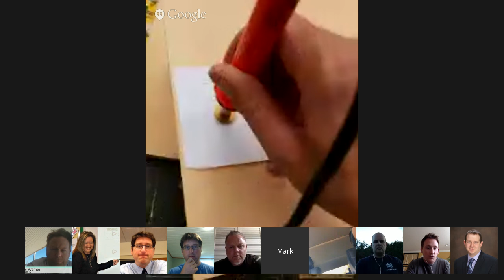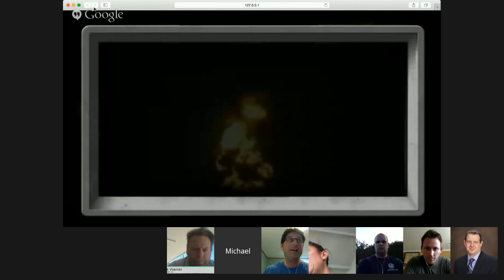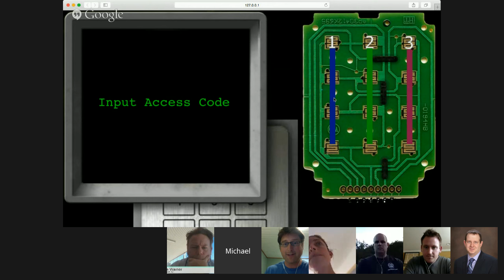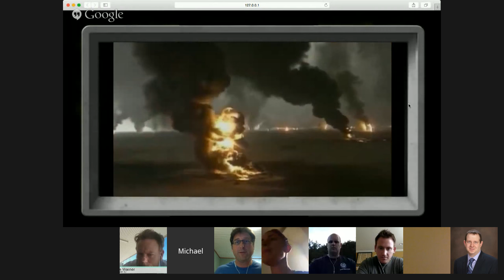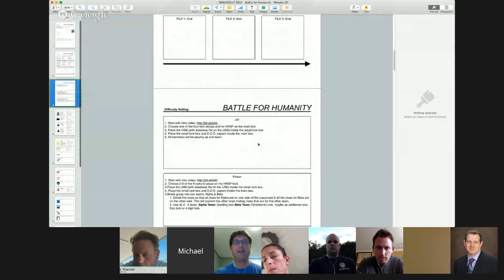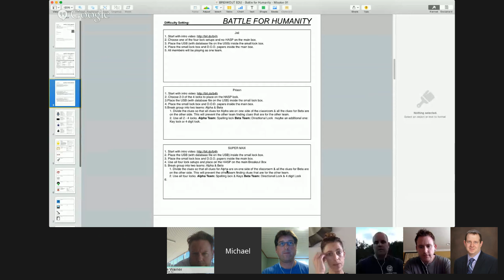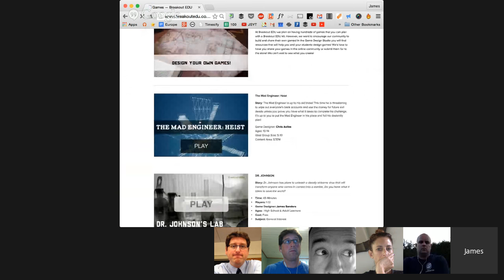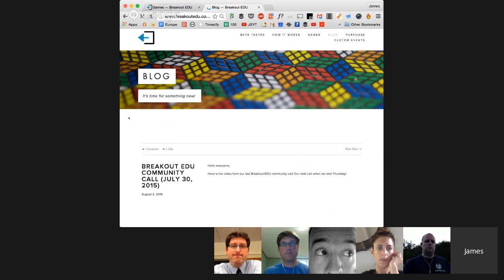Breakout EDU Open Community Call (Facilitating Games)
This week we will be having an open Breakout EDU Community call on game facilitation. Please RSVP if you are interested in joining this week's community call.